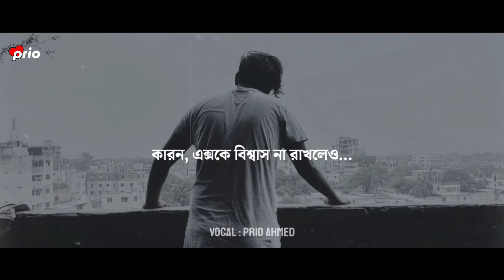ছেড়ে যাওয়ার জন্য ভালোবাসিনি 💔 | Sad | Love Story | Emotional Shayari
Script :  Collected

Edit : Prio